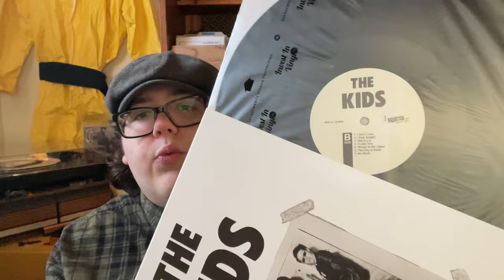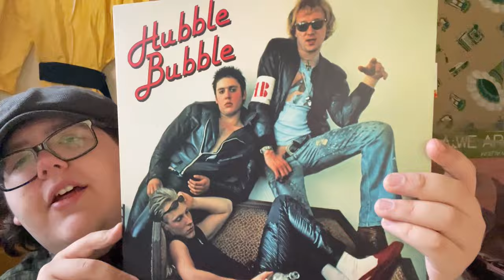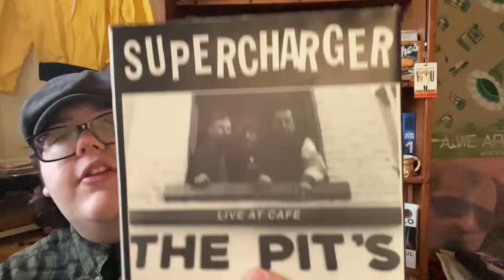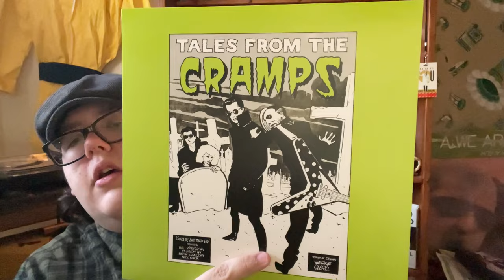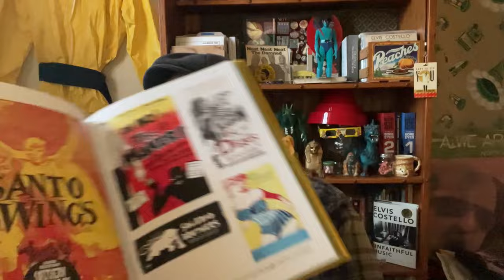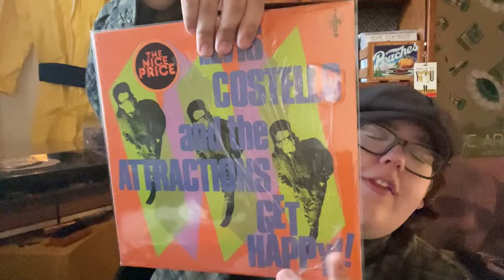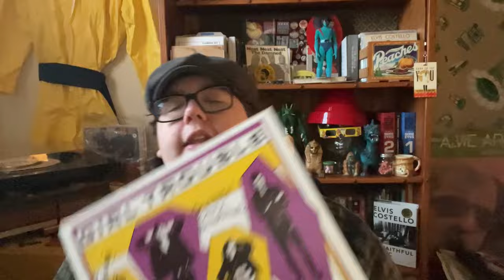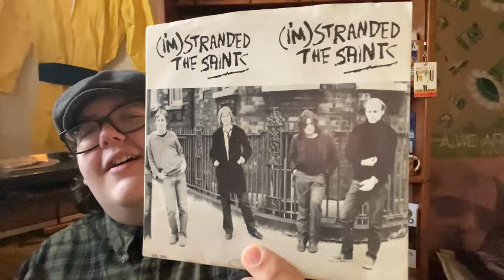Punk Vinyl Tag 2024!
Thanks to @TommysVinylnaut for putting this together!